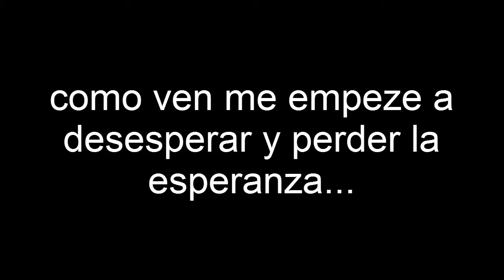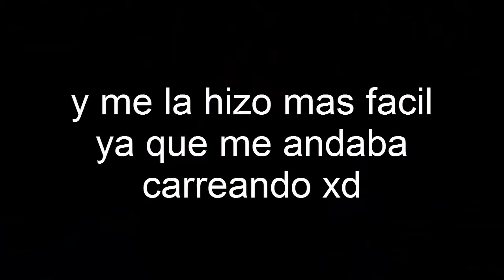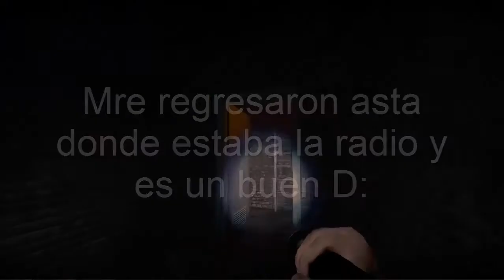Soy Un NOOB!! NMRIH Juego De Zombies 2019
este video es un gameplay de este gran titulo de No More Room In Hell un juego de zombies multijugador que esta gratis en la tienda de steam!! claro tambien tiene su version de paga que es la completa bueno espero que disfruten el video ;v

no me queda nada mas que decir mas que asta pronto ;D